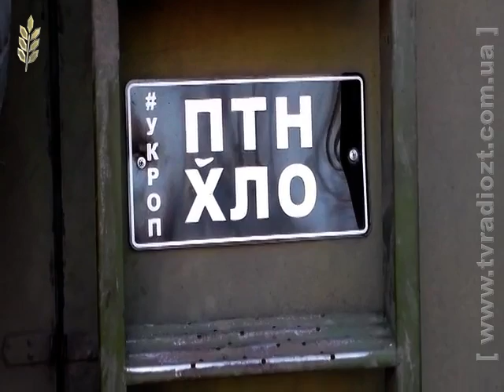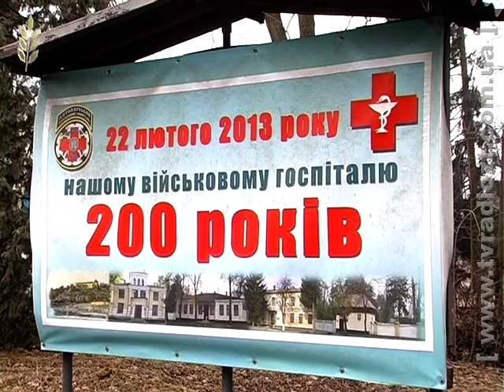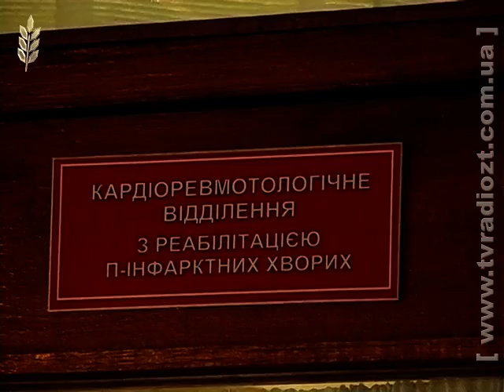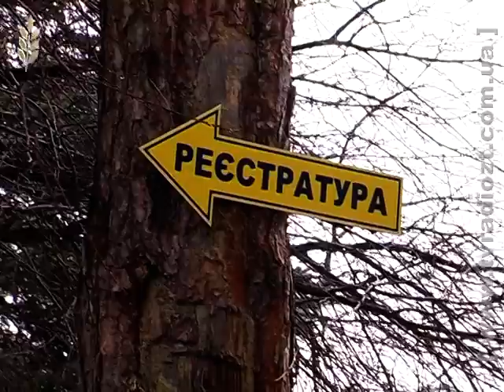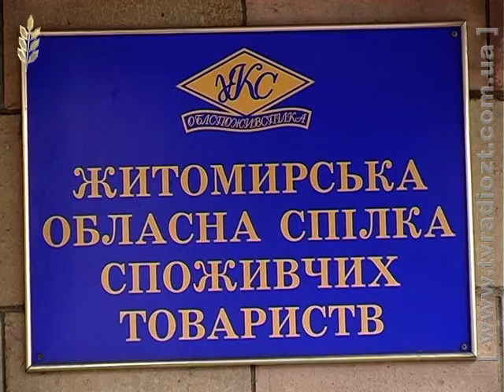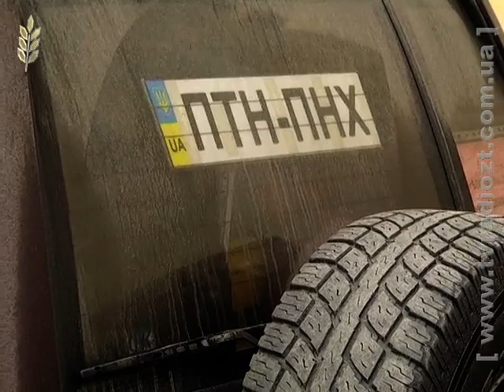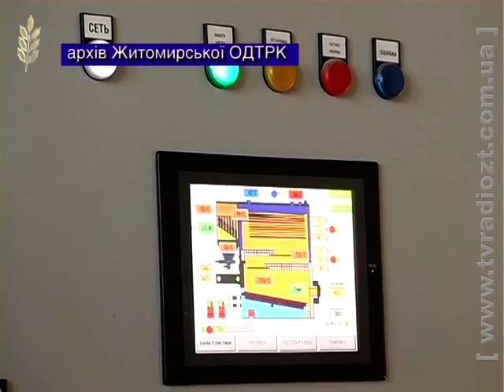Програма "Акценти" від 28.02.2015